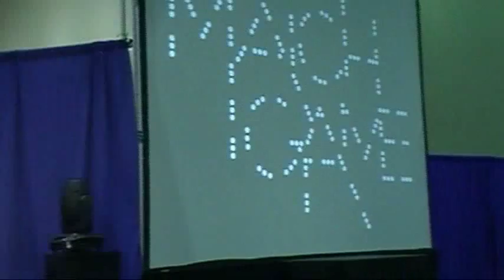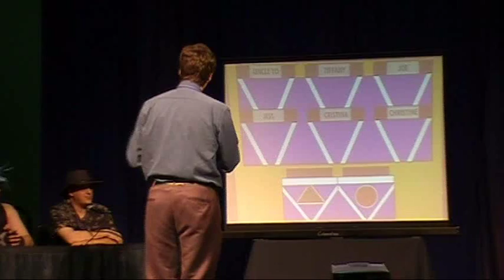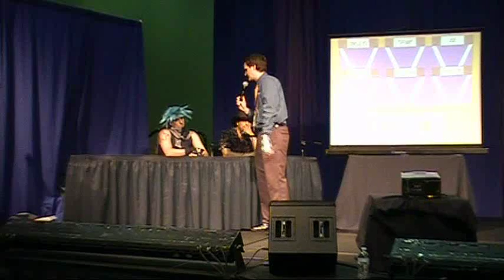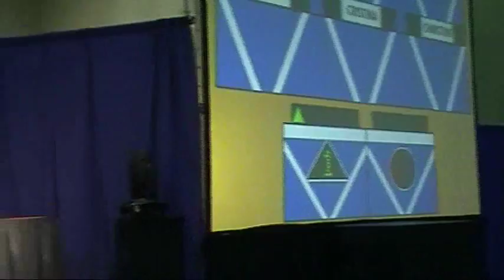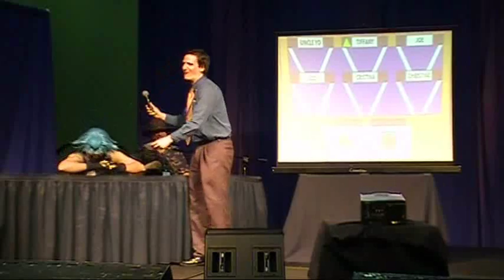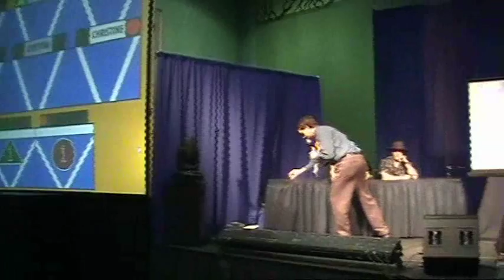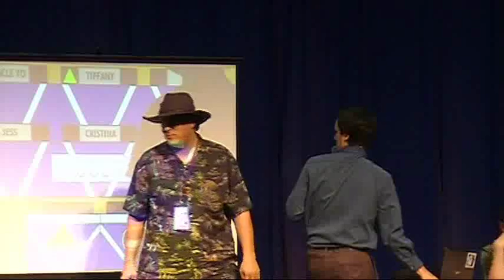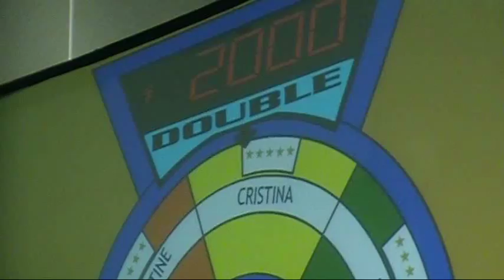Anime Match Game at Colossalcon 2012, Part 1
Here's Anime Match Game from Colossalcon 2012 in Sandusky, Ohio!  With celebrity guests Uncle Yo, Tiffany Grant, Cristina Vee and Christine Marie Cabanos!  Special thanks to Joe and Jess from Colossalcon's Whose Line is it Anime? for playing with us!